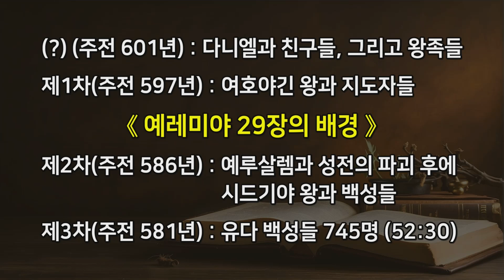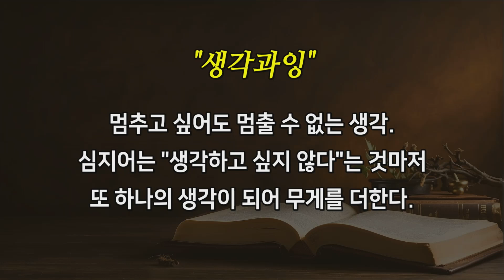대청교회 이석호 목사/"하나님! 지금 여기 계시나요?"[예레미야 29장 12-14절](2024.07.14)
12 너희가 내게 부르짖으며 내게 와서 기도하면 내가 너희들의 기도를 들을 것이요
13 너희가 온 마음으로 나를 구하면 나를 찾을 것이요 나를 만나리라
14 이것은 여호와의 말씀이니라 나는 너희들을 만날 것이며 너희를 포로된 중에서 다시 돌아오게 하되 내가 쫓아 보내었던 나라들과 모든 곳에서 모아 사로잡혀 떠났던 그 곳으로 돌아오게 하리라 이것은 여호와의 말씀이니라